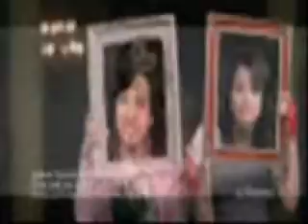Jonas Brothers , Demi Lovato , Miley Cyrus , Selena Gomez X Blero - Sexy Moves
Blero - Sexy Moves X Jonas Brothers , Demi Lovato , Miley Cyrus , Selena Gomez.wmv